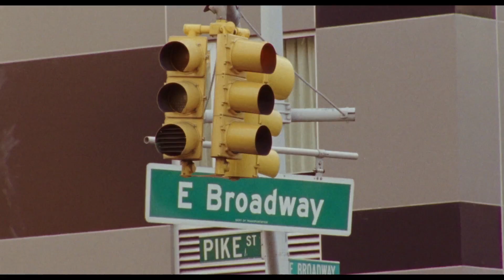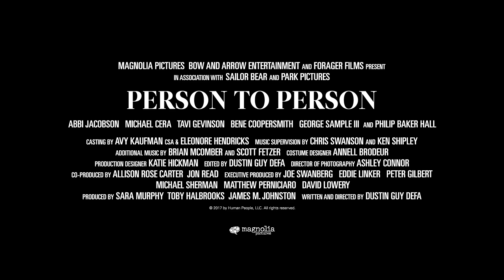Person to Person Trailer #1 (2017) | Movieclips Indie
Person to Person Trailer #1 (2017): Check out the new trailer starring Michael Cera, Abbi Jacobson, Philip Baker Hall! Be the first to watch, comment, and share Indie trailers, clips, and featurettes dropping @MovieclipsIndie.

Follows a variety of New York characters as they navigate personal relationships and unexpected problems over the course of one day.